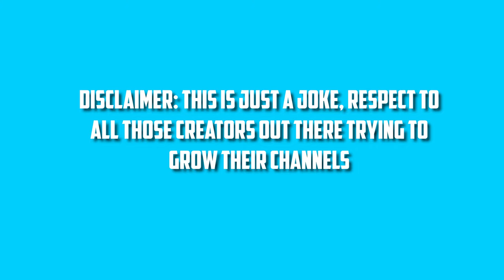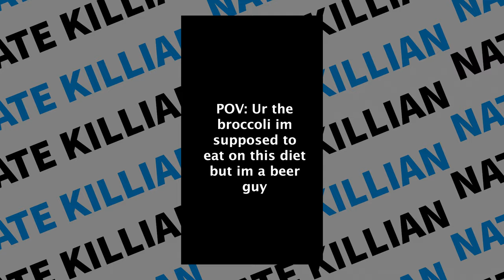3 EASY SKITS You Can Make BY YOURSELF (with your phone!)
In this filmmaking tutorial, I walk you through 3 EASY skits you can make by yourself with your phone! All you'll need is some lighting and something to prop your phone up on (like a tripod).

⬇️ Need some new gear? Check these out below!! 🔥

Sony A6400
My favorite 35mm lens
CHEAP Vlogging Lens
TASCAM for GREAT AUDIO
My drone- DJI Mini 2 fly more combo
Ring Light
Gorilla pod
The BEST Camera Bag imo
Mini RBG Lights
Affordable, Quality Tripod
Vlogging Mic
Affordable Slider for Beginners
CHEAP Green Screen